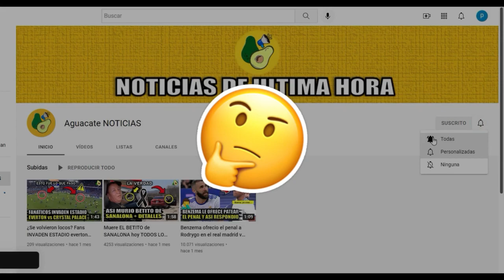Hijo de Toto Vega se despide de su padre abrazándolo y dice unas conmovedoras palabras – julian vega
Noticia de última hora, luego del fallecimiento de Toto Vegas, actor colombiano quien murió en Barichara Santander tras el cierre del Festival de Cine Verde ‘Festiver’ del cual era con fundador y director, una muerte que tomó por sorpresa a sus allegados y admiradores pues en publicaciones recientes y su último discurso en el festival se le notaba saludable. Luego de su partida, el hijo de Toto Vega se despide de una forma conmovedora que la vamos a conocer a continuación.

El hombre, quien actuó en producciones como ‘El oasis’, ‘De pies a cabeza’, ‘Fuego verde’, ‘El Fiscal’, ‘Me llaman Lolita’, ‘Sofía dame tiempo’, ‘Todos quieren con Marilyn’, ‘Los Reyes’, ‘Las detectivas y el Víctor’ y otras más, sostenía una relación desde hace 22 años con la actriz Nórida Rodríguez.

toto vega - relacion de norida rodriguez y toto vega - la relacion de norida rodriguez y toto vega - toto - toto vega barichara - nórida rodríguez y toto vega - toto vega y norida rodriguez - vega - la relacion de norida y toto - hija de diego verdaguer - el vega - canciones de moda - el vega life - totoy kids - juguetes de juego - juego de imitación - juego de simulación - tv de luto - hija de amanda miguel - universidad de chile - chino y nacho vevo - factor de crecimiento - rcn de luto